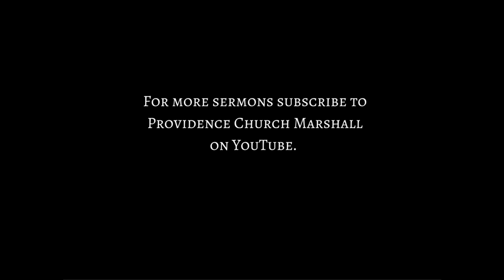The Daily Need for the Gospel - Luke 9:18-20; Luke 22:54-62